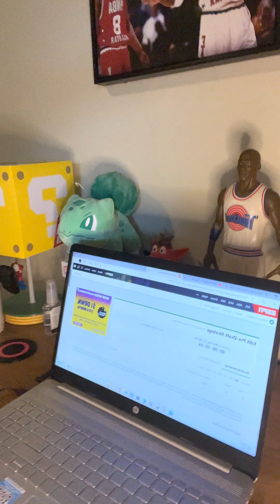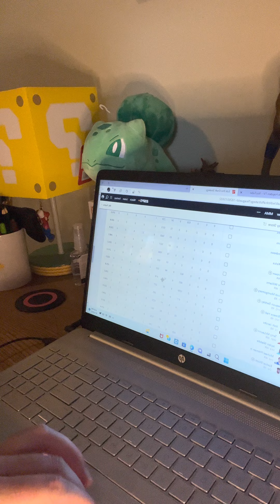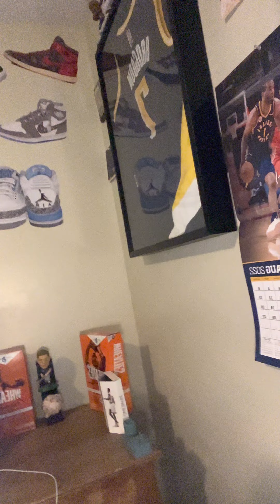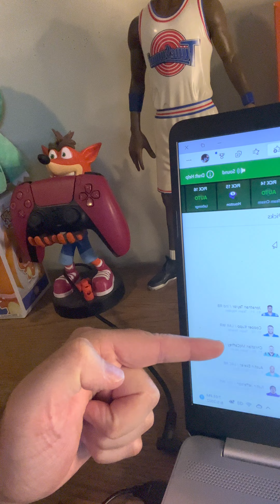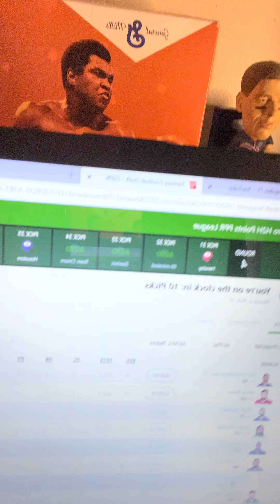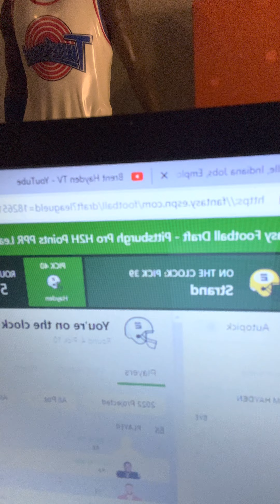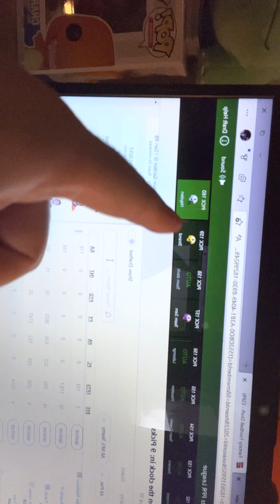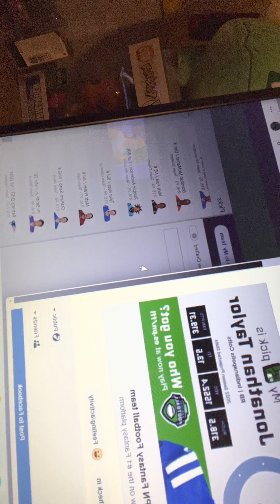fantasyfootball for dummies fantasy 🏈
This is a how to fantasy draft on ESPN made by me for you guys!

The team I drafted includes the following players:

Starters
Qb: Josh Allen
RB: Jonathan Taylor
RB: Saquain Barkley
WR: Tyreke Hill
WR:Julio Jones
TE: Zach Ertz
Flex: C. Edwards-Haire
LA Rams
K: Justin Tucker

Bench:
QB Lamar Jackson
RB: Nyheim Hines
WR:Chris Godwin
WR: Ju-Ju Smith Schuster
TE: Austin Hooper
D: Patriots
K: Robbie Gould